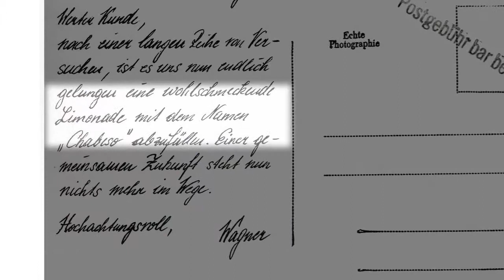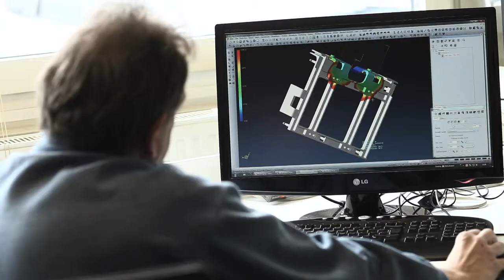Rudolf Wagner KG - Geschichte von 1924 - 2014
Rudolf Wagner KG - Die Geschichte von 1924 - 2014
Wir feiern 90 Jahre Rudolf Wagner KG